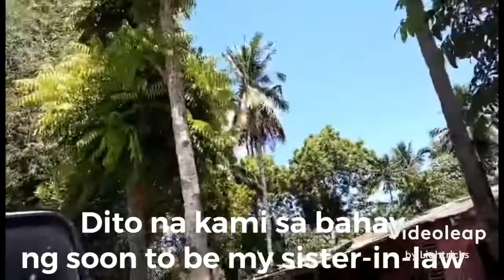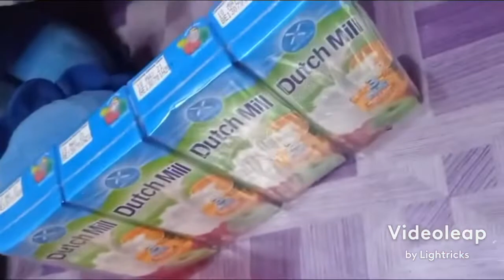I surprised my future Sister-In-Law||Priceless Reaction||Kidney disease warrior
Ngayon naniniwala na ako sa LDR,nagtagal talaga sila yung brother ko with his long time gf here in pinas tapos sya sa japan. Suprise ko gf nya kc anniversary nila.Bcoz my brother asked a favor.Abangan nyo reaction nya hehe.Maraming salamat sa patuloy nyong support.Godbless u all.Eat healthy&live healthy.Maraming salamat sa lahat ng sumusuporta.Godbless  u all.

Gcash:
ShielaMay Sendad Mainit
shielamaysendad30
Video editing app:
Videoleap
Thumbnail editing app:
PicartArt
Lyka Accout:
queenbato